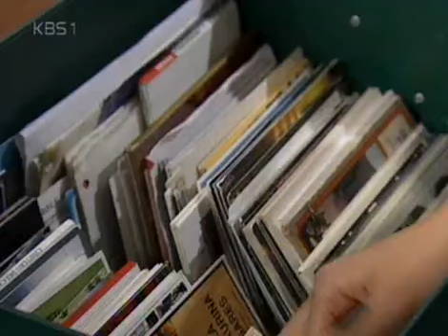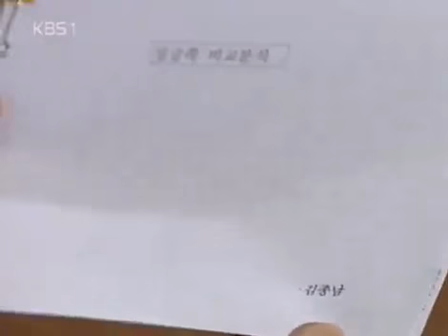Strang Woman, Strange Man 20051209 #002